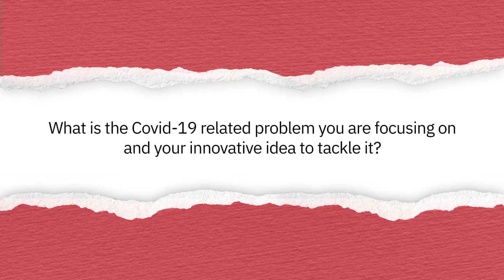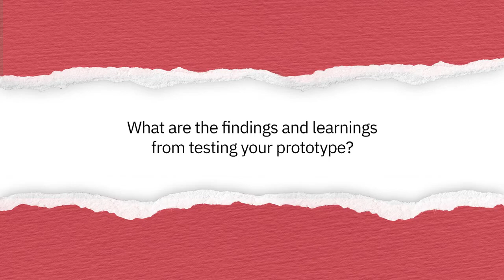marondera's Innovation Journey